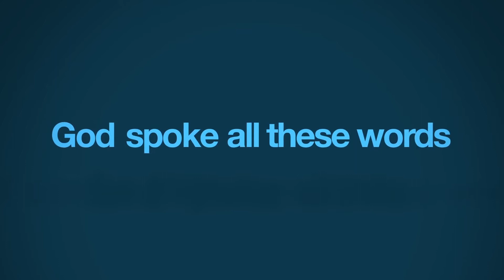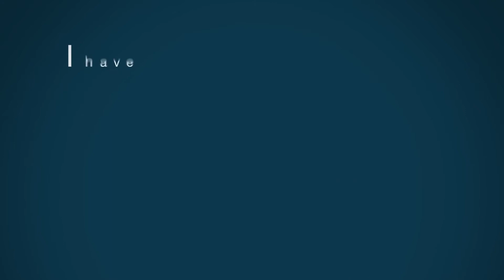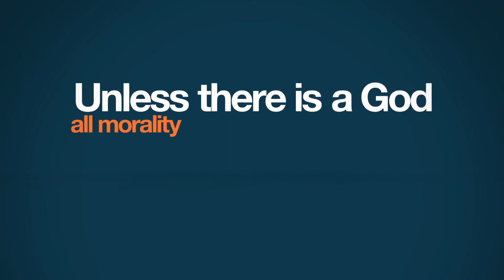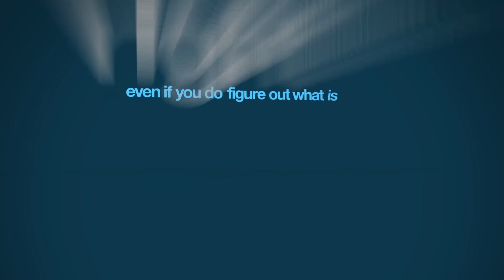Os 10 Mandamento - PragerU - Minha Dublagem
Vídeo autorizado pela PragerU para que eu fizesse o teste de dublagem.
Está disponibilizado no canal dos Tradutores de Direita.